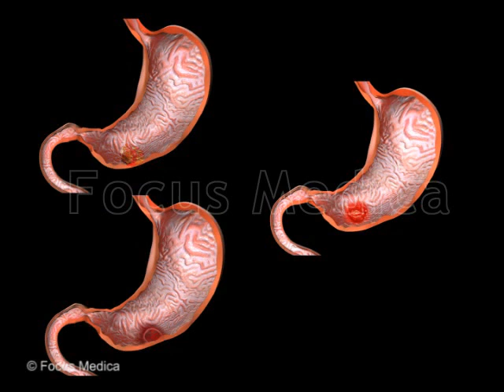Gastrectomy - Animated Atlas of Breast and Gastric Cancer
The Animated Atlas of Breast and Gastric Cancer is a comprehensive collection of 60 animated videos and around 120 images pertaining to the origin, types, staging, classification and cancer associated factors for breast, benign breast disorders, gastric. The Animated Atlas is an excellent reference and an invaluable resource for effective presentations and lectures.